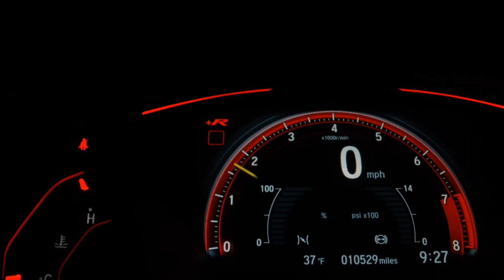MERCEDES-BENZ SPRINTER - 2014 - Taboão da Serra/SP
Satisfação e qualidade no atendimento para lhe propor uma ótima compra de seu novo veículo, nacional ou importado. Confira! Fale conosco e faça um bom negócio!

Veículo: MERCEDES-BENZ / SPRINTER 2.2 415 CDI VAN 16 LUGARES TETO BAIXO 16V BI-TURBO
Ano: 2014/2014
Combustível: DIESEL
Portas: 3 PORTAS
Câmbio: Manual
Cor: BRANCA
KM: 400.000

✅ Air Bag
✅ Alarme
✅ Ar Condicionado
✅ Ar Quente
✅ CD Player
✅ Computador de Bordo
✅ Desembaçador Traseiro
✅ Direção Hidráulica
✅ Encosto de Cabeça Traseiro
✅ Freio ABS
✅ GPS
✅ Rádio
✅ Rádio e MP3
✅ Retrovisor Fotocrômico
✅ Retrovisores Elétricos
✅ Travas Elétricas
✅ Vidros Elétricos
✅ Volante com Regulagem de Altura
✅ Kit Multimídia
✅ Trio Elétrico
✅ Farol de Neblina
✅ Entrada USB
✅ Cartão SD
✅ Bluetooth
✅ Porta Copos
✅ Direção Elétrica